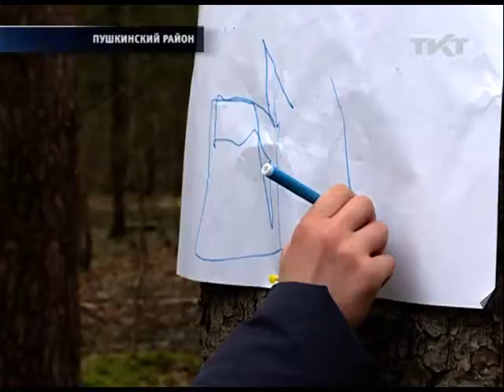Петербургские скауты зажгли первый в сезоне костёр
В честь  108 -й годовщины движения в Павловске вязали узлы и ориентировались на местности